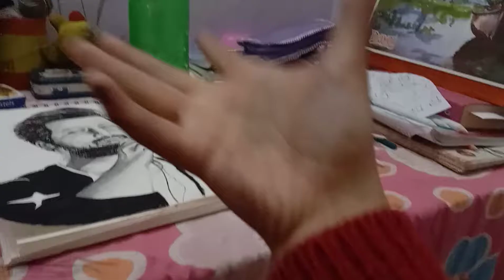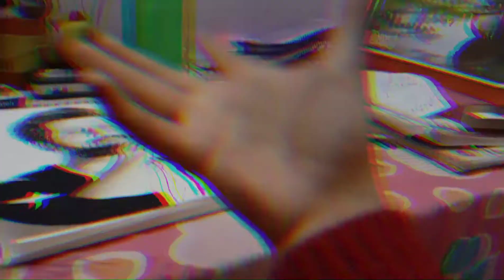Amazing Sketch of Atif Aslam | MUST WATCH